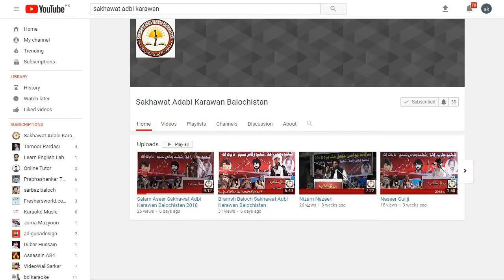Sakhawat Adbi Karawan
سخاوت ادبی کاروان بلوچستان نا یوٹیوب پیج آ اپلوڈ مروکا کل ویڈیو تے ریکارڈ  کروکا اڈٹ کروکا نور احمد نور اور شبیر کھیازئی  صاحب نا محنتاک مسونو ۔ تانکے بروکا وخت براہوی زبان نا ادبی  تاریخ محفوظ مرے